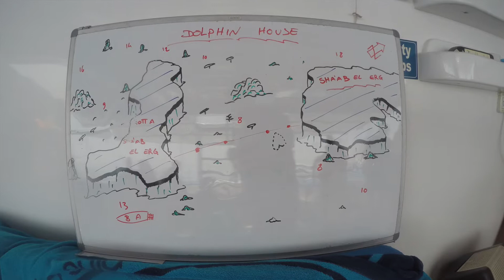2019 05 23 Red Sea Dolphin House2 with Blue Adventurer